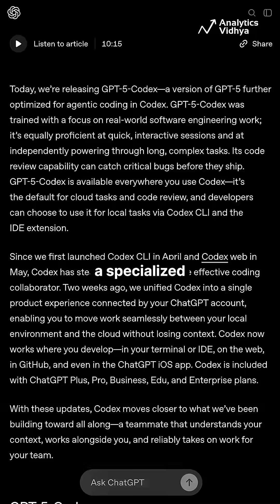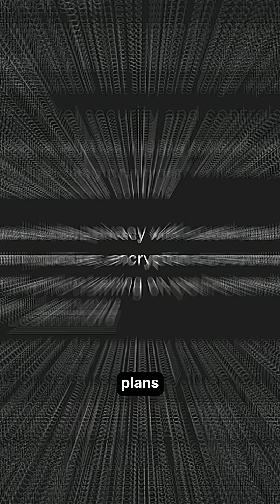OpenAI GPT-5 Codex: The Future of AI Coding!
Discover how OpenAI’s GPT-5 Codex is transforming coding with smarter debugging, refactoring, and AI-powered code reviews.